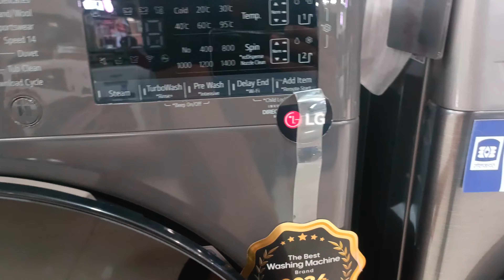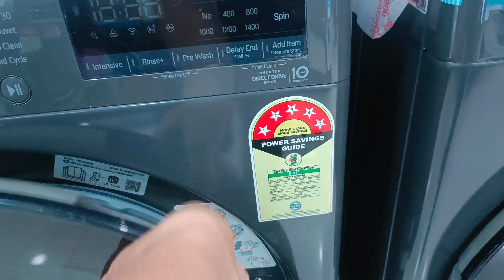4 Best LG Front Loading Washing Machines in India 2024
In this video check out latest 4 models of LG 5 Star Ai Direct Drive Wi-Fi Inverter Fully Front Load Automatic Front-Loading Washing Machine (Turbowash & Steam For Hygiene Wash)

Highest capacity model is 13kg.
Then 10kg and 8 kg.